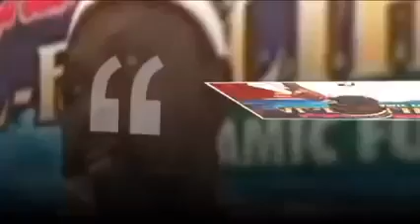TO BA FI PE AWON AHLUS-SUNNAH NI BOKO HARAM, ON LO EWON NI OOOOO!30/06/2022